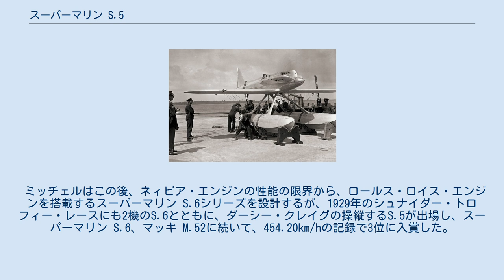スーパーマリン S.5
スーパーマリン S.5（Supermarine S.5）は1920年代の水上機である。
シュナイダー・トロフィー・レースに参加するために、レジナルド・ミッチェルが設計し、スーパーマリンで製作された。
 1927年のシュナイダー・トロフィー・レースで優勝した。
 1925年のレースの前に事故を起こした全木製のS.4に続いて、ミッチェルは金属構造の単葉競技機を設計した。
胴体はセミモノコック構造で、エンジンカウルなどにジュラルミンが使用された。
張線で支持された低翼は、木製であった。
主翼表面に表面冷却のラジエーターがとりつけられた。
3機が製作され、1機は900HPのネィピア・ライオン VIIAエンジンが搭載され、残りの2機には850HPのネィピア・ライオン VIIAエンジンが搭載された。
1927年6月7日に最初の機体が初飛行し、ベニスで開催された1927年9月26日のシュナイダー・トロフィー・レースでは、S.N.ウェブスターの操縦する機体（シリアルナンバーN220）が、453.28km/hの記録で優勝し、もう1機も2位に入賞した。
 1928年3月12日、シリアルナンバーN221は世界記録に挑戦した時に墜落し、パイロットのサミュエル・キンキードが死亡した。
 ミッチェルはこの後、ネィピア・エンジンの性能の限界から、ロールス・ロイス・エンジンを搭載するスーパーマリン S.6シリーズを設計するが、1929年のシュナイダー・トロフィー・レースにも2機のS.6とともに、ダーシー・クレイグの操縦するS.5が出場し、スーパーマリン S.6、マッキ M.52に続いて、454.20km/hの記録で3位に入賞した。